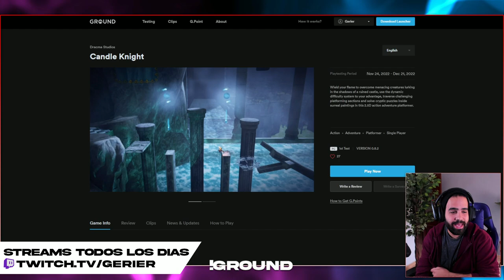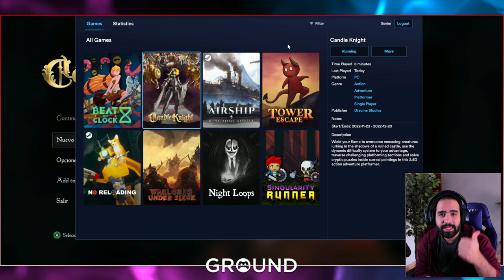OSCURA Y MEDIEVAL, UNA AVENTURA 2.5D DE UN CABALLERO ÚNICO • Candle Knight